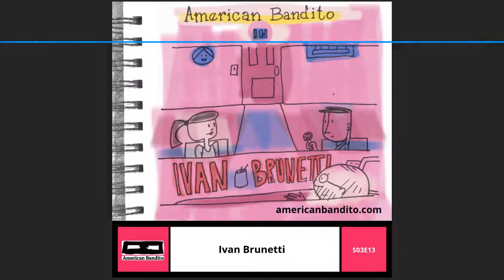Ivan Brunetti - American Bandito Podcast Sept 30, 2018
Previously on American Bandito, I spoke with artist Rachal Duggan and I discovered we had a mutual person that inspired us both. After I posted that interview, I got a silly idea in my head. I figured it would never work but it was worth a try. I sent Ivan Brunetti a link to that episode and just told him I would love to talk with him on the show. I figured what could it hurt? If he didn’t respond or said no at least I tried right?

To my surprise, he said yes! He is currently at Columbia College in Chicago, just a few hours away. So my wife Merijoy and I took a trip to go meet him.

So today on this special episode of American Bandito I meet Ivan Brunetti.

Watch this episode of my art podcast with Jessie Taylor: Painter and podcaster - Tom Ray's Art Podcast 201206